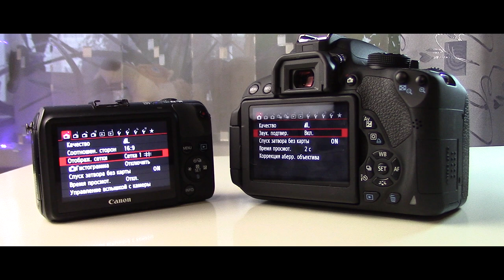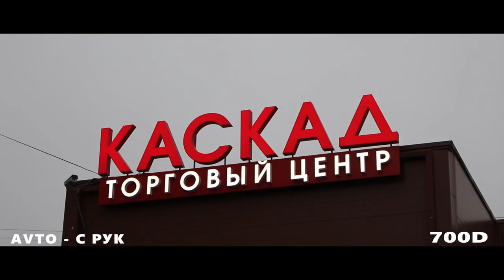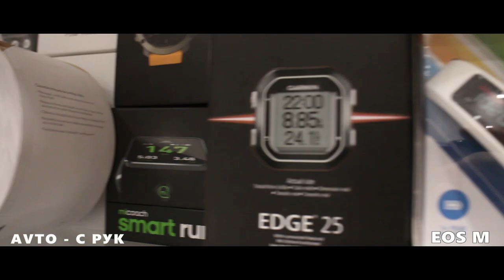На что я снимаю видео? Лучшая камера для Youtube видеоблогера | Canon EOS M vs Canon 700D